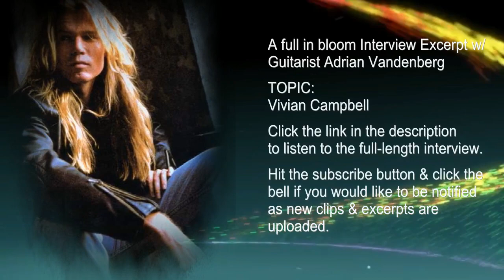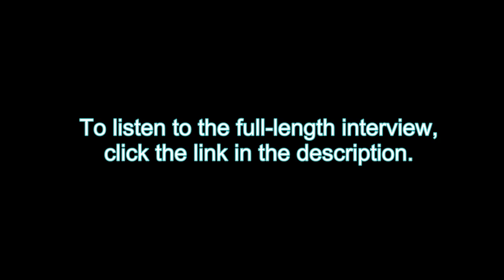Whitesnake: Adrian Vandenberg on Why David Coverdale Fired Vivian Campbell After 1987 Album/Tour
This excerpt was taken from a full in bloom interview with guitarist Adrian Vandenberg

Adrian talks about why David Coverdale fired Vivian Campbell
from Whitesnake before recording the Slip of the Tongue album.

This excerpt was taken from this interview:
Adrian Talks the 1987 Album/Tour, John Sykes, Motley Crue, Vivian Campbell - You can listen to the full-length interview here:

to be notified as new clips & excerpts are uploaded.